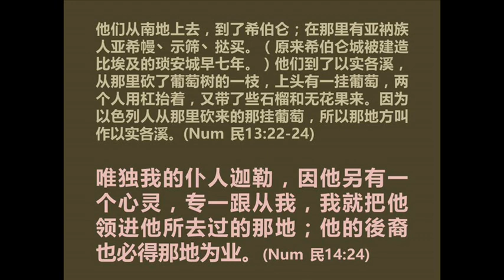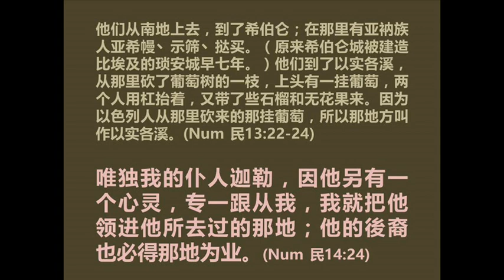迦勒不要抽签分地，他要希伯伦，凭什么？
2015年04月19日，星期天
行者无疆系列(1)
《圣经行者》讲道精华